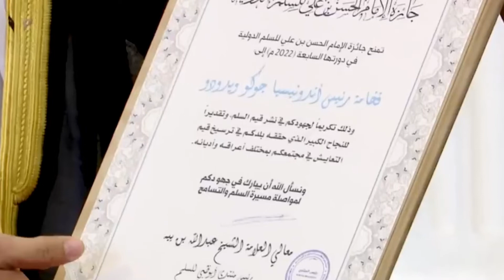Ekspresi Jokowi saat Sambut Imam Hasan bin Ali International Peace Prize Award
Presiden Joko Widodo menerima Sekretaris Jenderal Abu Dhabi Peace Forum Cheikhna Abdallah AlSheikh AlMahfodh, Senin (07/11/2022), di Istana Merdeka, Jakarta.

PotretKabinet

Foto: Humas Setkab/Jay